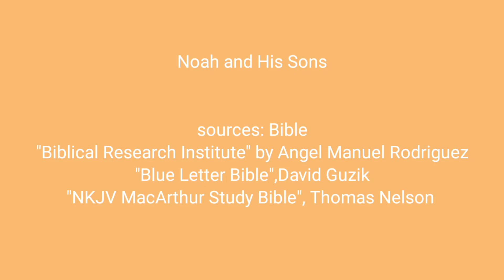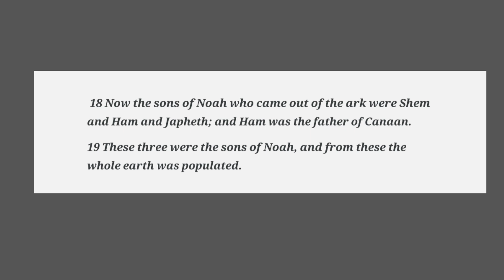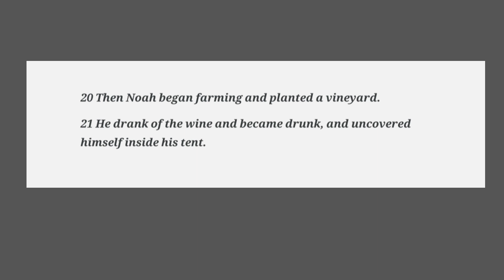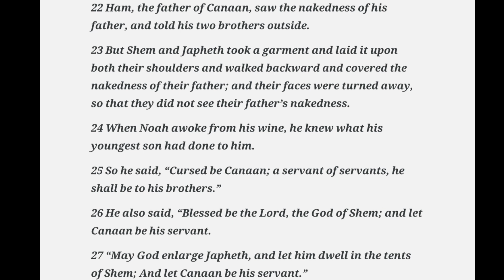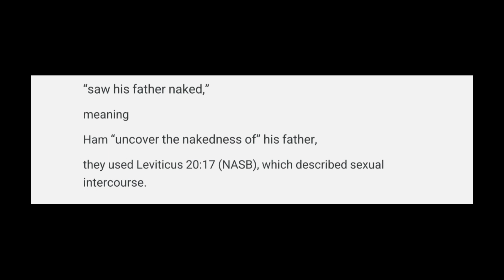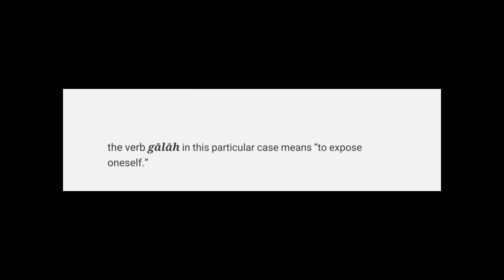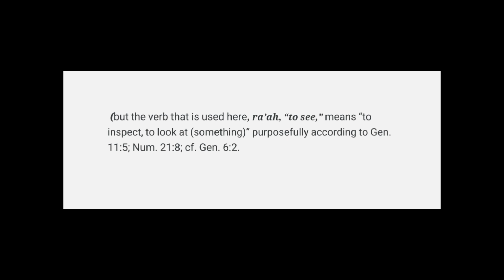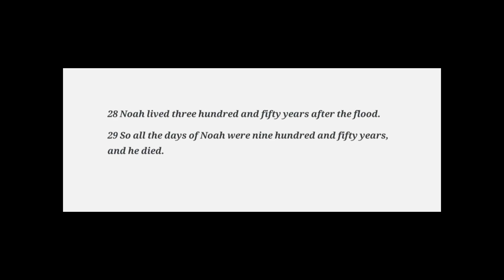A strange story of Noah and his sons